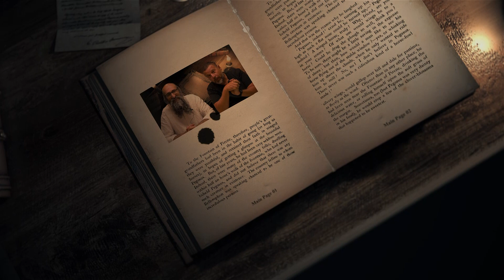LA PROPHETIE 10 - Nous sommes tous des prophètes - Rav Peretz et Fabrice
Rav Itshak Peretz et Fabrice Mamou